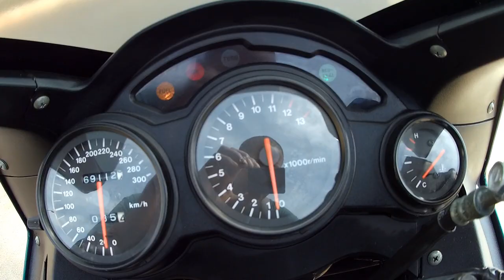Suzuki RF900,Dex Tiozão de vez!